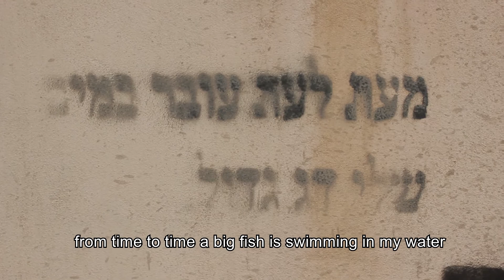HAPPY HOUR Carmel Leila Israel France 3- kinotlv2018